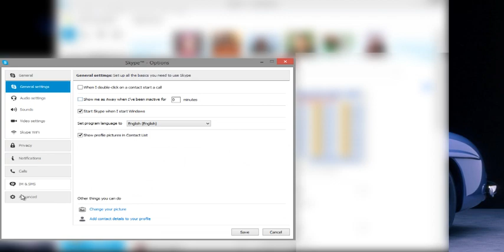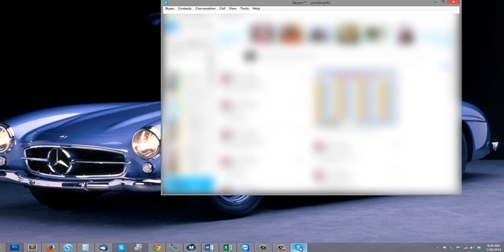Resolve DesktopServer Installation Conflict with Port 80 on Windows Systems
Sometimes, on Windows systems, when Skype has been installed, you might run into a port 80 conflict. This short video shows you how to resolve this conflict.